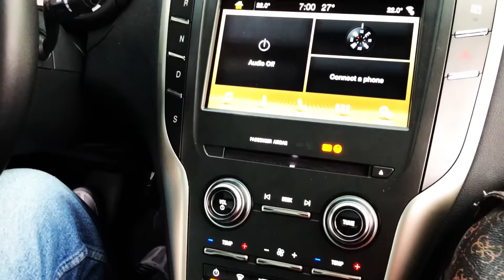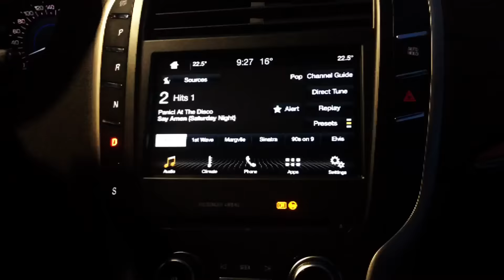Went for A Ride in The Brand New Car American जब हम नई कार में घूमने गये